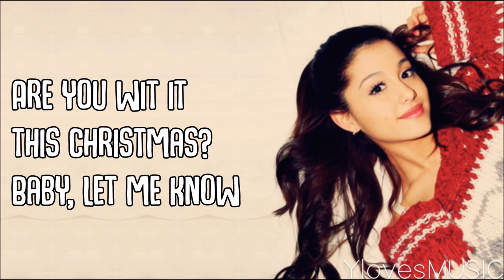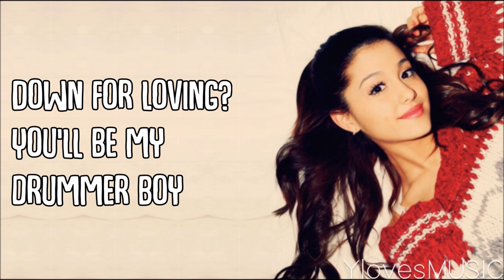Ariana Grande - Wit It This Christmas (Lyrics)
Song: Wit It This Christmas
Artist: Ariana Grande
Album: Christmas & Chill (2015)
Length: 2:41

Font: Hogfish